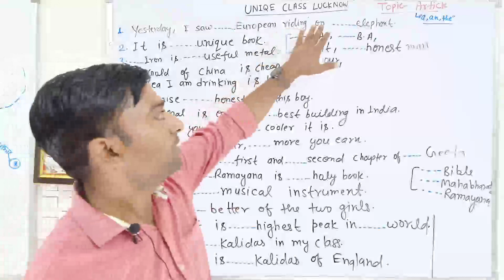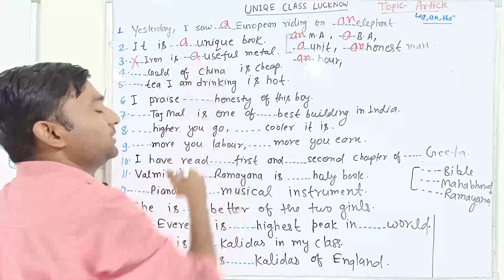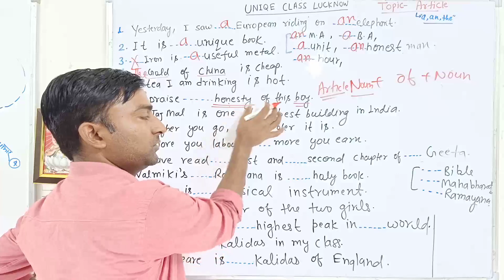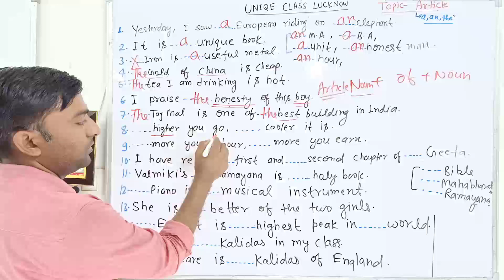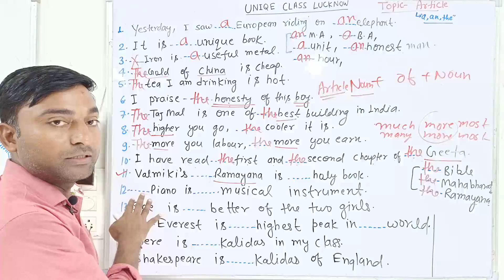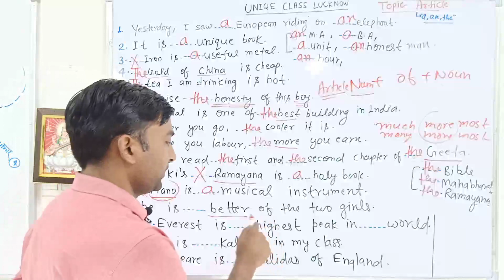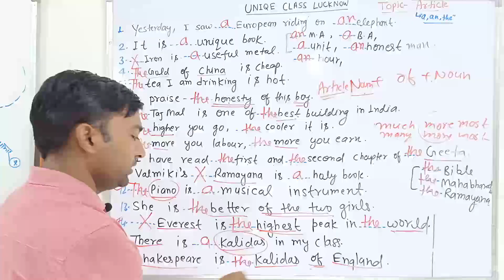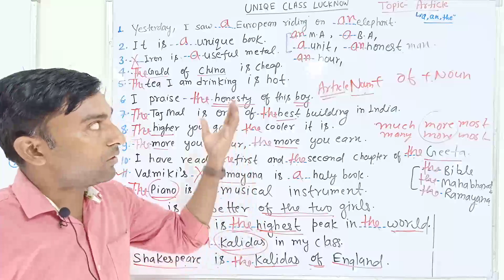TET /CTET English-1 ( article ) -by Ram Nayak Yadav sir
TET /CTET  English( article ) -by Ramnaik sir